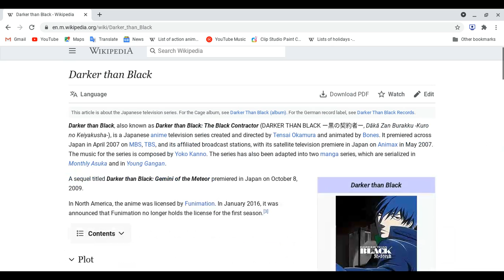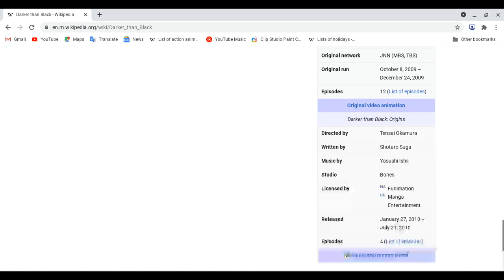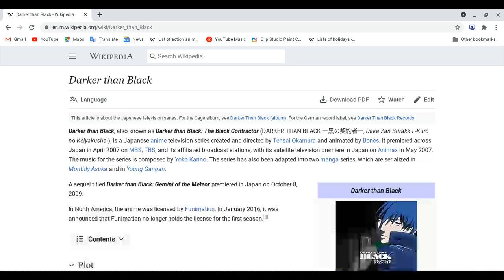All about Darker Than Black!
Reminder: This lesson is not review and spoiler ahead please pause this video to finish watching or reading manga of this anime first before you watch this video!
Please support anyone who made animes , games and etc with love and kindness in good way!